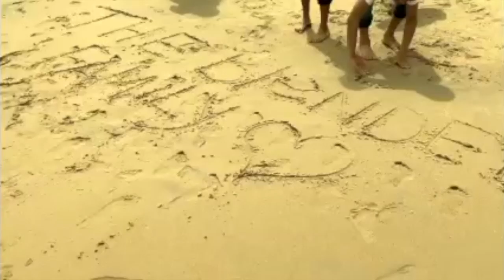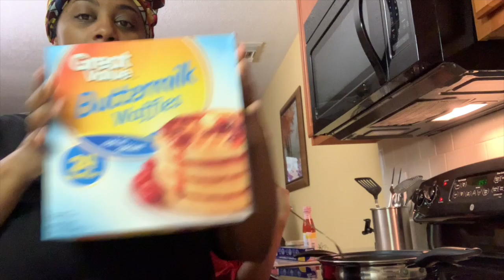Vacation Vlog Part 2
The Blended Family